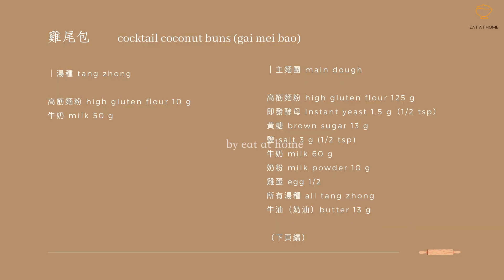【港式雞尾包｜地道港式風味 ｜湯種法 ｜gai mei bao cocktail coconut buns 】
（請開啟字幕，內有詳細步驟解釋）
✤ 材料（5個份）

[湯種]
高筋麵粉 10 g
牛奶 50 g

[主麵團]
高筋麵粉 125 g
即發酵母 1.5 g（約1/2茶匙）
黃糖 brown sugar 13 g
鹽 3 g (1/2 茶匙)
牛奶 60 g
奶粉 10 g
雞蛋 1/2
所有湯種
牛油（奶油）13 g

[麵包餡]
白砂糖 26 g
椰絲 33 g
低筋麵粉 26 g
牛油（奶油）52 g
奶粉 20 g
吉士粉 custard powder 7 g

[麵包面 (墨西哥醬)]
牛油（奶油）15 g
糖粉 icing sugar 10 g
低筋麵粉 15 g

芝麻 1/2 湯匙

MY GEAR

影片拍攝 Filming

Camera/ Sony α7RII
Lens/ Sony Zeiss FE 24-70 f/4
Tripod/ 190XPRO Aluminium 4-Section Camera Tripod

相片拍攝 Photography

Lens/ Nikon 105mm f/2.8 micro

MUSIC